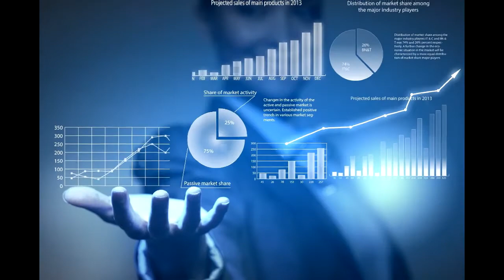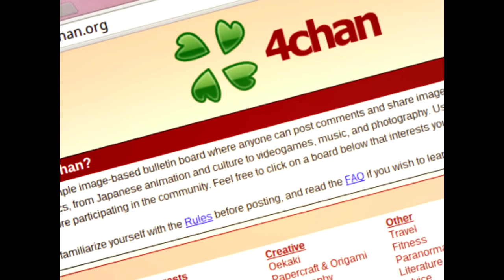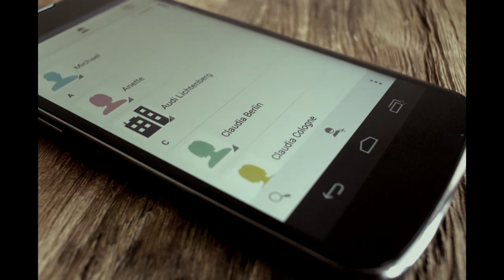Leyendas 14 El Hombre de las Respuestas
Podes preguntarle lo que quieras, pero la información tiene su precio...

¡Gracias a todos los que se van sumando a esta locura, va a salir más próximamente!
Temas usados:
1) Dreamlike
2) Ossuary air 6
3) Anxiety
4) The Hive